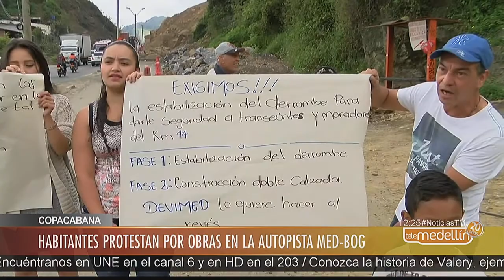Habitantes protestan por obras en la autopista Medellín-Bogotá, a la altura de Copacabana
En horas de la mañana un grupo de personas realizó una manifestación en el kilometro 14 + 300 de la autopista Medellín – Bogotá pues según ellos luego de seis meses un derrumbe presentado en ese lugar, aun continua y la solución que les brindan desde DEVIMED no los acoge.